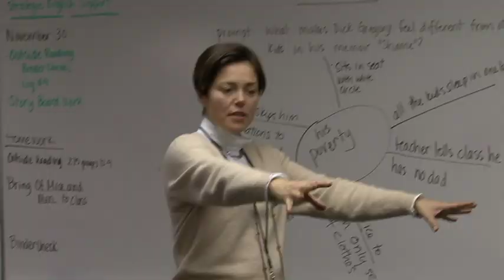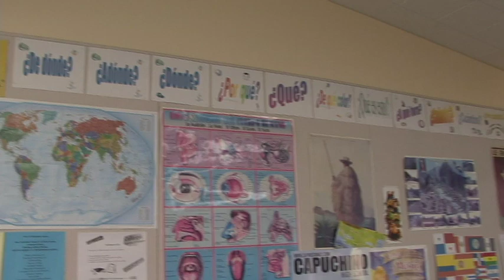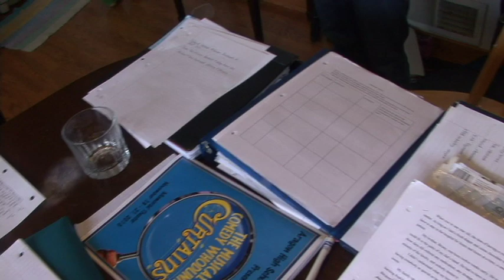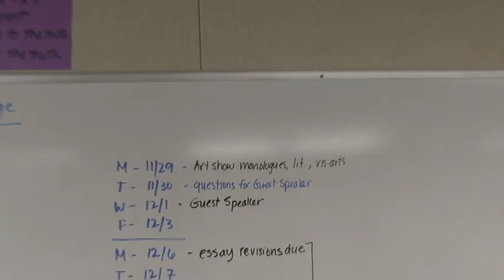Documentary: Life of Diploma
A look into the lives of 3 IB Senior Diploma Graduates, nearing the end of their rigorous coursework.

IB Film HL 2011